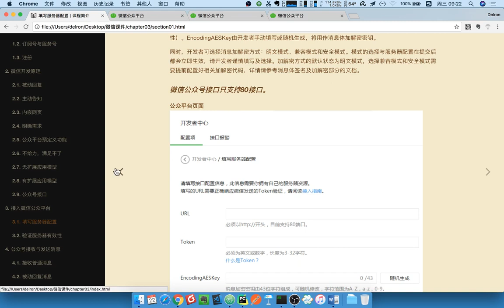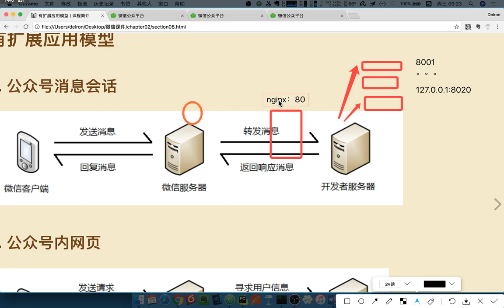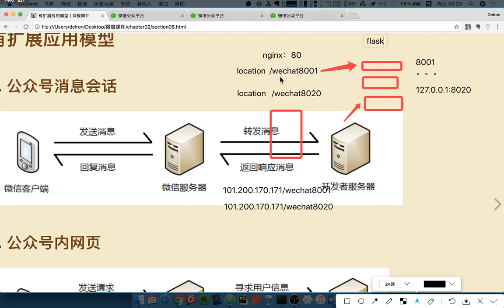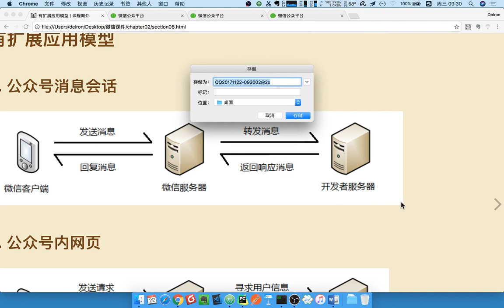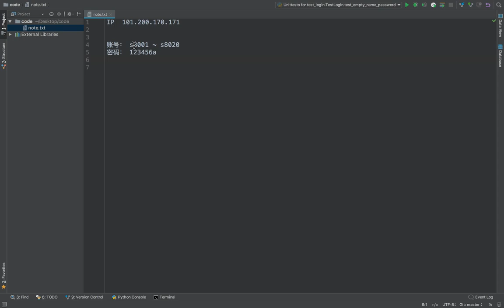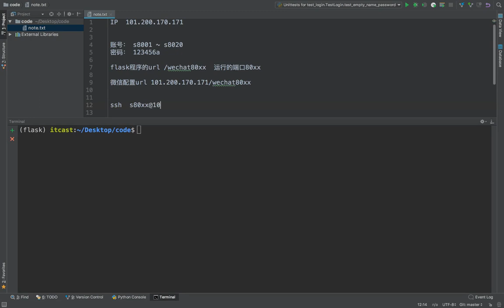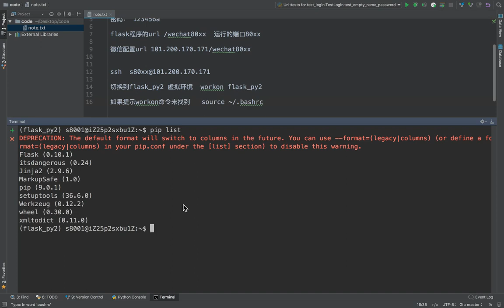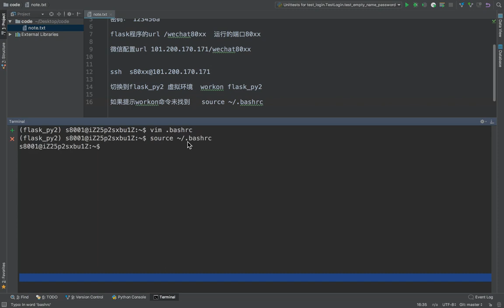16 微信公众号丨01 开发配置和微信服务器接入丨04 学校服务器使用说明